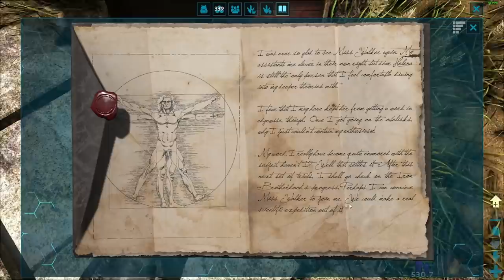I GOT A FLYER! - ARK First Playthrough Blind Lets Play - Episode 6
Today is the day we finally stop walking everywhere! A flying tame – the pteranodon and a water tame will make our travels around The Island much, much easier!

In this lets play I, a complete beginner to ARK, get killed a LOT. Join this noobs journey as he attempts to learn the basics of ARK Survival Evolved, and hopefully entertains you along the way! This is my first ever time playing ARK, I will be doing a complete playthrough as blind as possible - so no wikis, no googling, no YouTube guides!